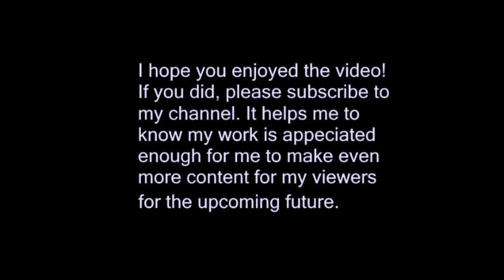Pokémon Silver: Episode 6 - The Ruins of Alph and Fishy Trainers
There's actually so much to do on this next route. We take a peek at those ruins, and encounter newer species of Pokémon. Also, my goodness... some of these trainers took me for a loop. We also evolve one of our party members for the first time!